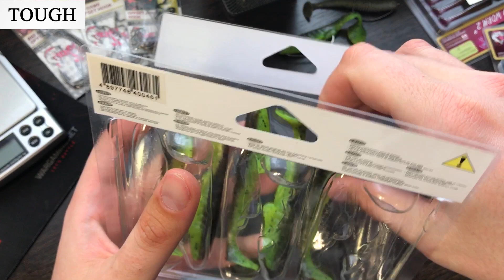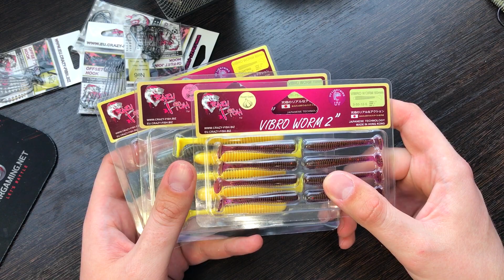Приманки на щуку, судака, окуня / Сrazy Fish TOUGH и VIBRO WORM - обзор [Sibiryak007]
Обзор силиконовых приманок на щуку, окуня и судака от Crazy Fish. В этом обзоре я покажу вам приманки Crazy Fish TOUGH и VIBRO WORM. Первое впечатление от них сугубо положительное, ну а уловистость - покажет практика.